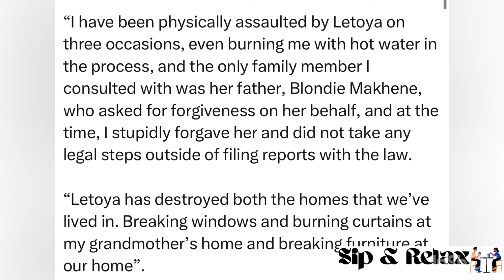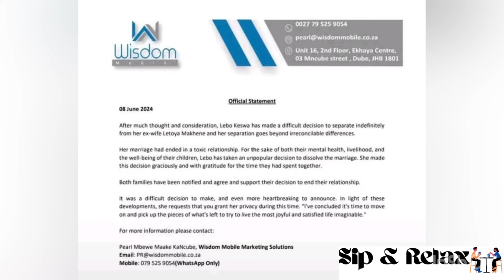Lebo Keswa Xpose her wife Letoya Makhene | Yoh she does all this | Kushubile for real 😭